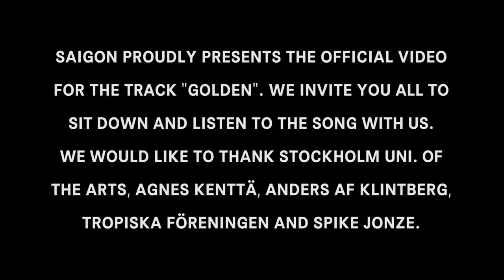Saigon - Golden (Official video)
Video made by Saigon
Make-up Agnes Kenttä
Smoke machine Anders af Klintberg